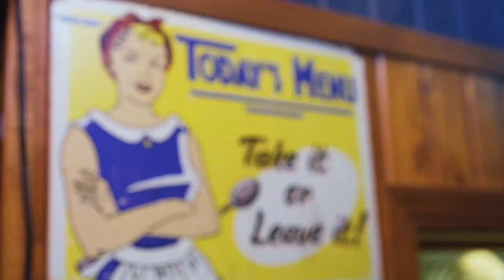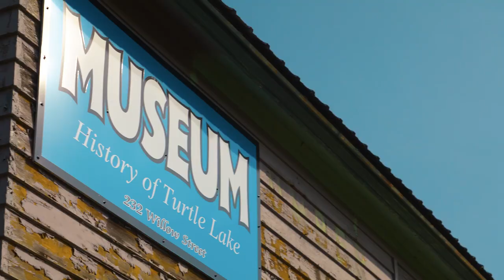Wisconsin Road Trip: Exploring Local History and Popular Trails (Segment)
Wisconsin Road Trip: Exploring Local History and Popular Trails

For the first time in Discover Wisconsin history, our crew hits the road in an RV for a classic Wisconsin "family" road trip! Our only mission: to experience the beauty, the adventure and the charm of Turtle Lake and Barron County (oh yeah, and campfires, s'mores, and stops for cheese curds).

No matter where you’re driving from, the drive to Turtle Lake is beautifully scenic. Upon arrival to Turtle Lake and Barron County, one is offered several fun opportunities of recreation, such as the St. Croix Casino, recreational trails, and great local businesses. The Hotel Bar and Grill is a spot that any visitor must give priority to. What once was a hotel originating in 1920, now serves as a full-time bar and restaurant. A unique history combined with a cozy atmosphere, impeccable service, and delicious food and drinks, say hello to your new favorite up north stop

Aside from the Hotel Bar and Grill, the Turtle Lake Museum offers visitors a sneak peek into the town’s lengthy history, providing displays of the farming industry as well as Turtle Lake’s soldiers. Learn more about where to uncover Turtle Lake’s History

Beyond its history, Turtle Lake and Barron County offer opportunities to explore the scenery and terrain of the region. The Cat Tail Trail and Northern Railroad Trail are popular attractions for ATVing, allowing a wide range of trails that allow visitors of all ages and preferences to enjoy the terrain.

With recreational opportunities like kayaking, ATVing, cross-country skiing and mountain biking, a fascinating history, and countless hidden gems… Turtle Lake and Barron County are the ultimate Wisconsin road trip destinations any time of year.